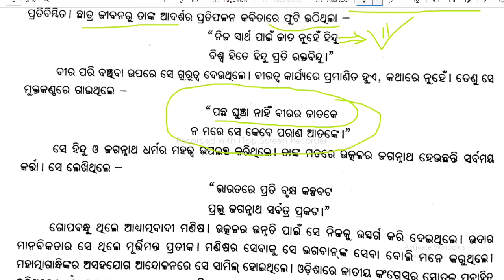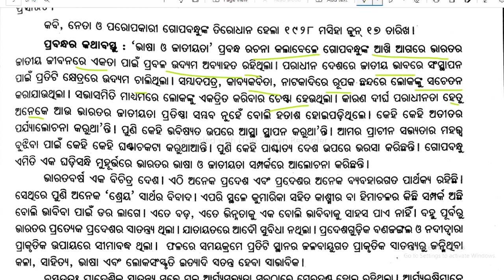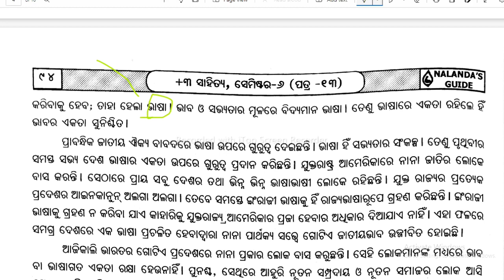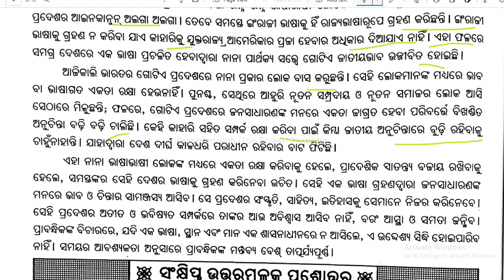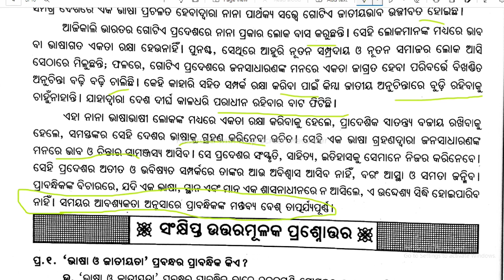ଭାଷା ଓ ଜାତୀୟତା:- ଗୋପବନ୍ଧୁ ଦାସ // ଓଡ଼ିଆ ପ୍ରବନ୍ଧ ସାହିତ୍ୟ // + 3 Odia honours // @SamirKumar376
ଭାଷା ଓ ଜାତୀୟତା:- ଗୋପବନ୍ଧୁ ଦାସ // ଓଡ଼ିଆ ପ୍ରବନ୍ଧ ସାହିତ୍ୟ // + 3 Odia honours // ‎@Samir Kumar # Samir

ଭାଷା ଓ ଜାତୀୟତା - ଗୋପବନ୍ଧୁ ଦାସ #

bhasa o ଜାତୀୟତା - gopabandhu dash #

odia prabandha sahitya #

ଓଡ଼ିଆ ପ୍ରବନ୍ଧ ସାହିତ୍ୟ #

#+3 odia core corse -13#

bhasa o jatiyata :- gopabandhu dash#

odiaprabandha sahitya course#

#+3 odia honours courses#

sambalpur univercity course#

odia sahitya#

Bhima bhoi College,rairakhol#

utkala univercity#

#+3 6th semester odia honours courses#